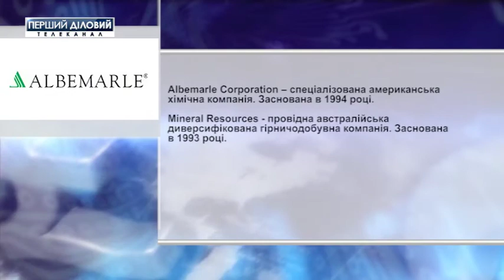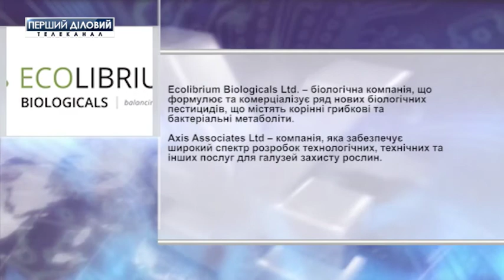Слияния и поглощения за 11 декабря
Крупнейший интернет-супермаркет Rozetka и маркетплейс EVO завершили сделку по созданию объединенной компании. Компания Crystal Crop Protection приобрела бренды швейцарской Syngenta AG. Великий американский производитель лития Albemarle заключил соглашение с австралийской Mineral Resources о приобретении проекта Wodgina в Западной Австралии. Еще больше M & A-сделок смотрите в этом выпуске проекта «Первого Делового» - «Слияния и поглощения»